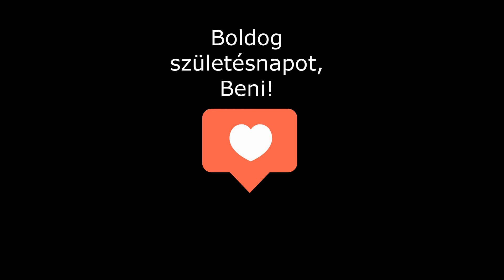Miranda küldi Beninek születésnapjára, sok szeretettel!